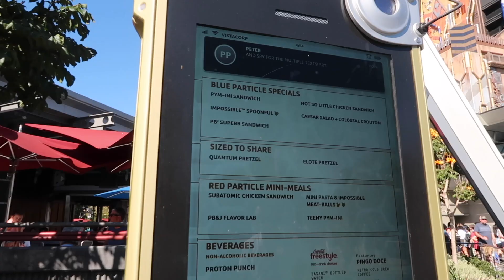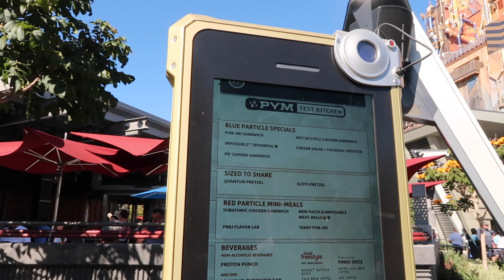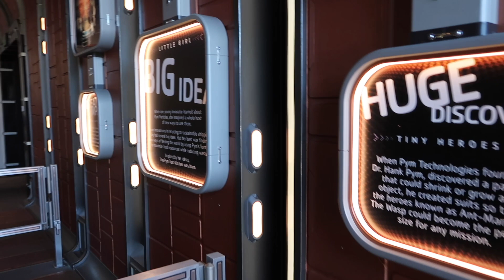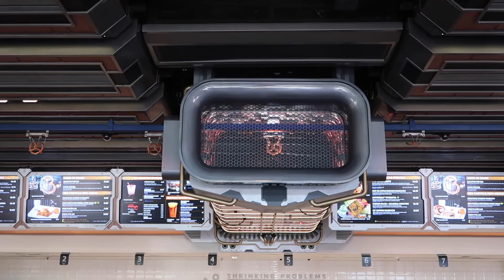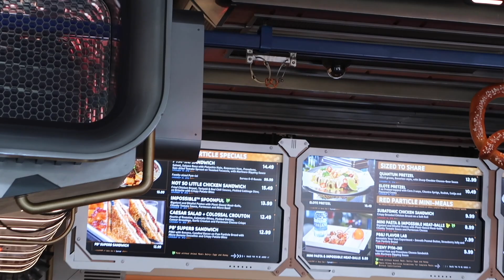Pym Test Kitchen|We try EVERYTHING on the menu| Food Review & Disney Avengers Food Imagineering DCA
We try every food on the menu at Pym Test Kitchen and Food Review this incredible Disney Imagineering fun restaurant and Disney Drinks. Avengers Campus has tons of neat things to do but this is definitely one of them for your Disneyland / Disney California Adventure Vacation. Pym Test Kitchen Menu is filled with crazy items, we tried them all and even found out the neat stories behind the restaurant and our favorite Avengers. And as the D23 expo 2022 continues there are lots of new updates for Disneyland Paris Pym Test Kitchen as well as Imagineering in DCA and updates on our favorite Marvel characters and Avengers.

+Link below to shop the exclusive original Disney designs from our apparel line seen in this episode . Everything is screen printed and hand made by us for big brand name quality you'll only find in here and Disney Parks!